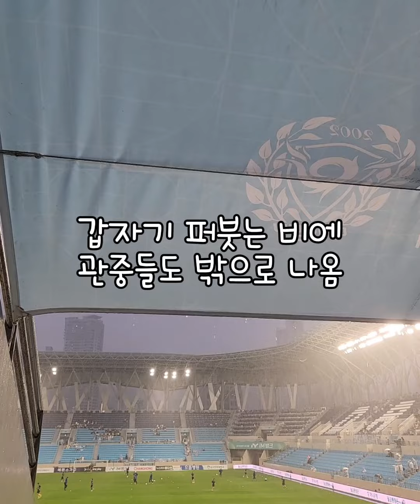22R vs인천 | 박살냈어야 했는데 재미가 박살난 경기